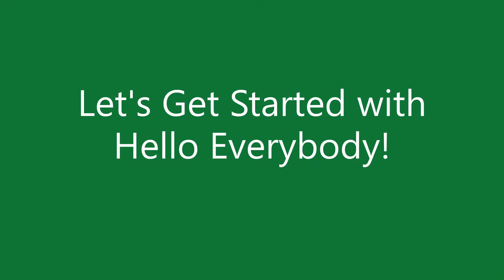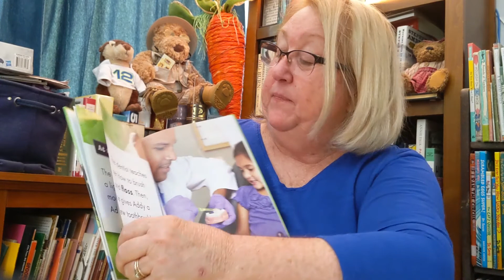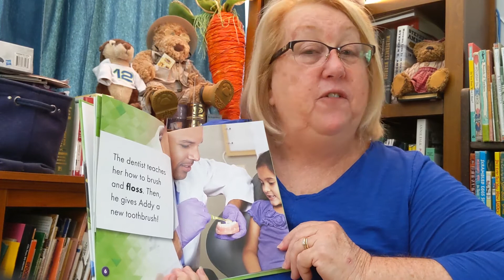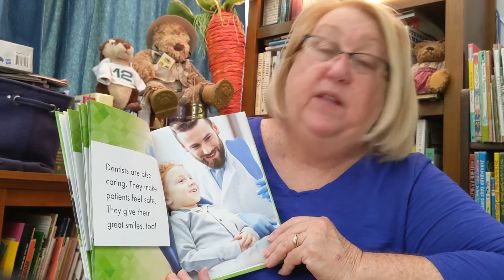Dentists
Lake Worth Beach City Library presents Storytime At Home with Ms Cindy and Ms Kay featuring the book Dentists.